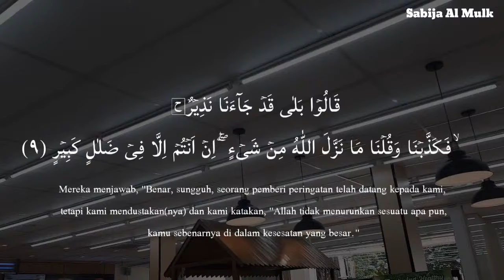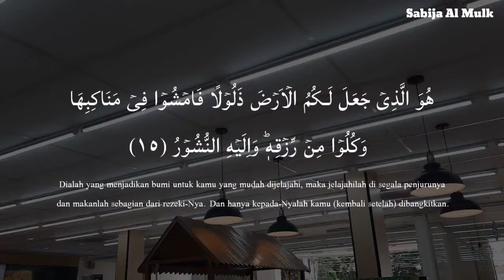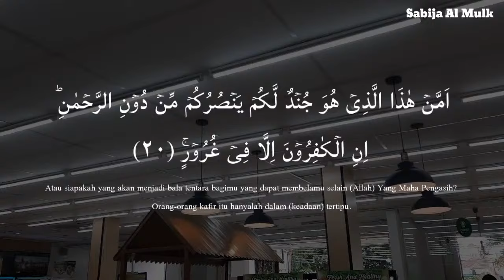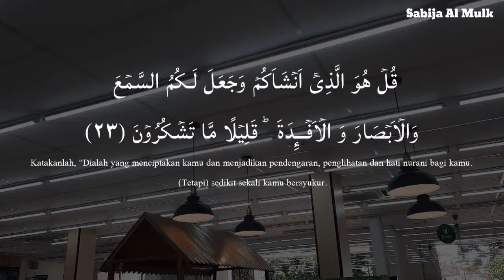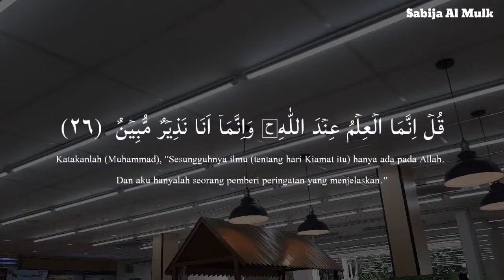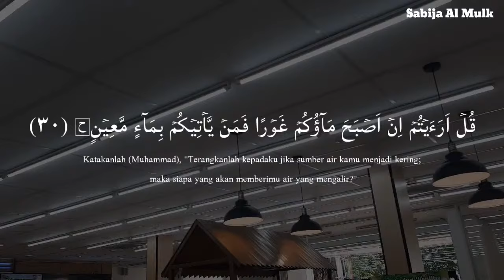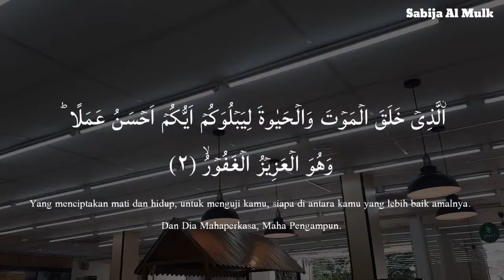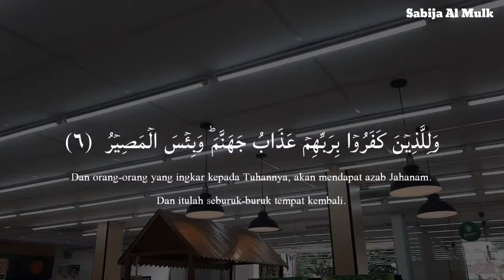Ramadan World's Beautiful Recitation of Surah MULK سورة الملك